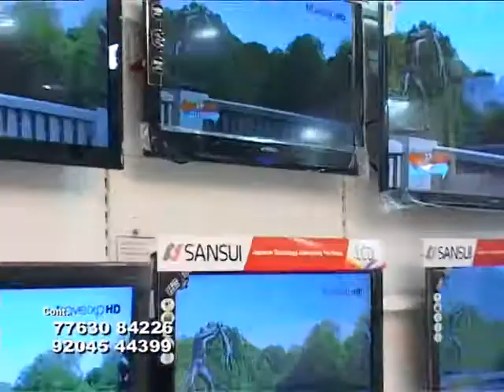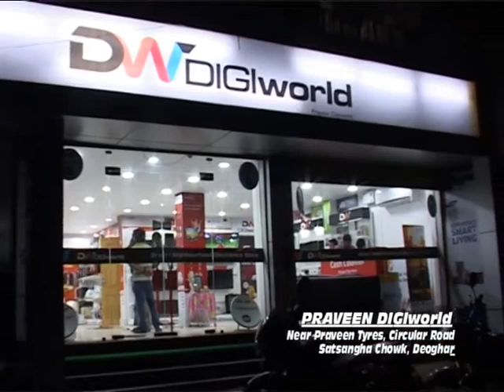ad | DiGi World 2013 | RV's Production